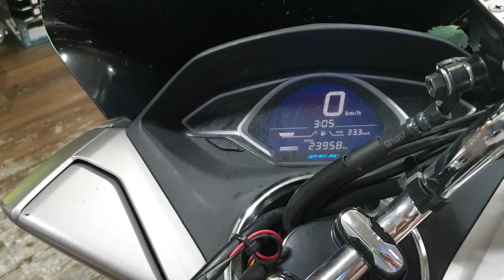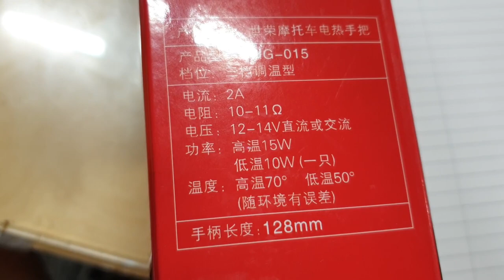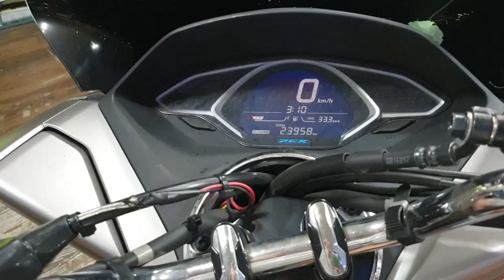짧은 리뷰. 퀵뷰. 방한대책, 오토바이 월동준비, 가성비 킹 열선그립.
윈터 이즈 커밍~!!

가성비가 미친 열선그립을 소개합니다.
필요한 것만 5분이내로 전달하는 퀵 뷰 인사 드립니다.
본 영상은 보시면 아시겠지만 저 같은 채널에 스폰해주는곳 없습니다. 금전 지원 없이  직접 써본 결과 좋아서 소개합니다.
이따금씩 사용해보고 괸춘한 물건들이 나온다면 소개하는 코너입니다.
이번 시간에는 가성비가 미쳐버린 저가 열선그립의 내구성 끝판왕을 소개합니다. 설치도 간단히 할수 있어 자가 설치도 가능합니다~!

동일한 제품 다른 판매자들도 판매합니다. 꼭 최저가 확인해보시고 구매하세요.
올겨울은 손이라도 따시게...하트